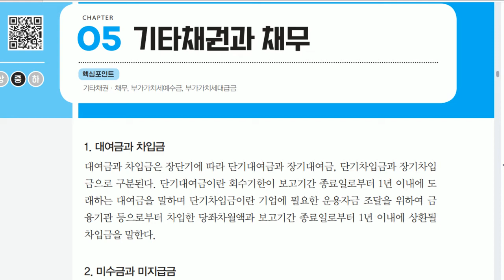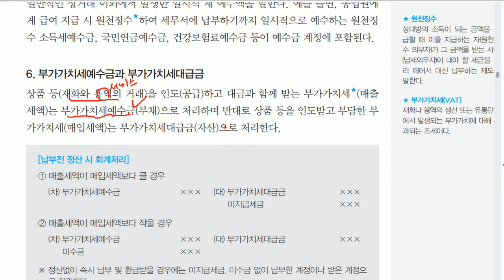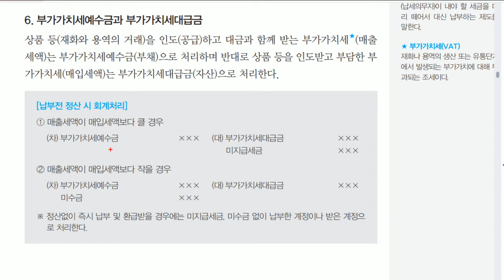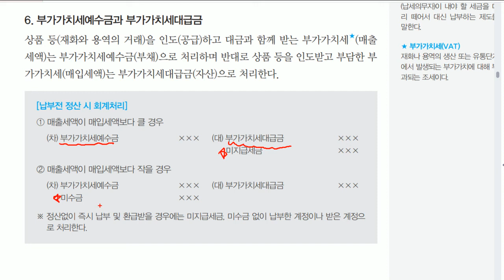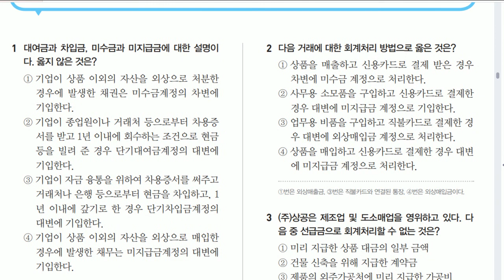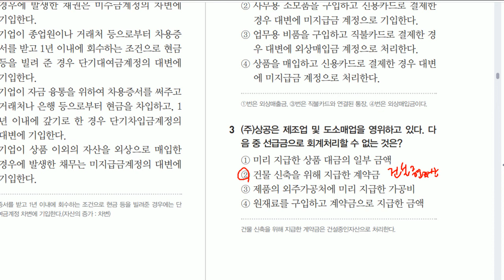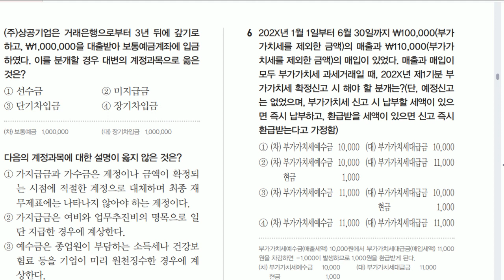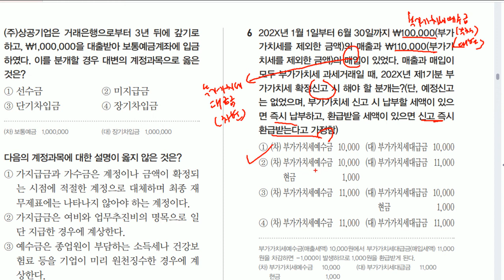[전산회계운용사 2급 필기] 재무제표 요소 05 기타채권과 채무